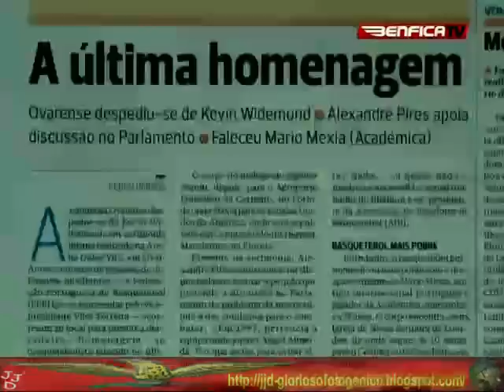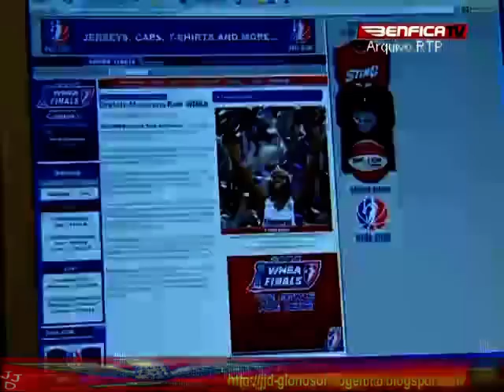Vitori/Patrim Episó N32 Basquetebol Parte 3 de 4 by JJD.mp4